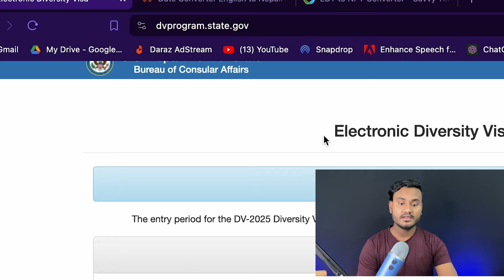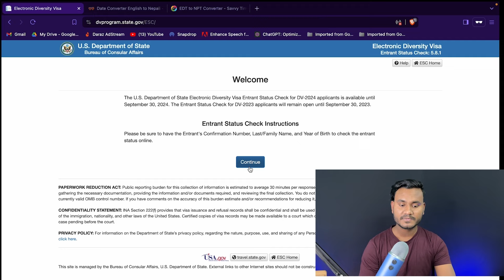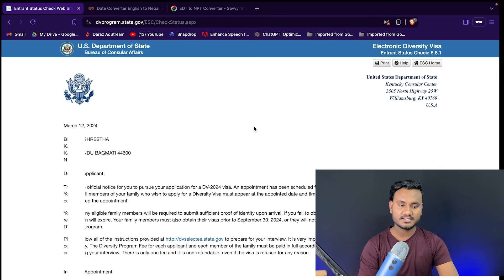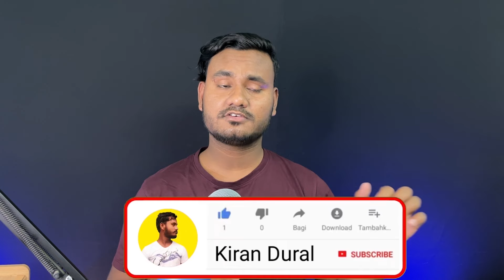DV Lottery 2025 Result Nepali Time 🥰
Like Button
Share Button

Query solved
kirandural
dv result
edv nepal
dv results 2025
dv result nepali time
dv result kasari herne
dv 2025 results date
dv results 2025 news today
edv result herne tarika
dv result kati baje aauxa
dv result aako ho
how to check dv result 2024
how to to check dv result 2025
dv lottery confirmation number lost
dv case result
how to dv lottery 2025 registration
dv lottery nepal
nepal bata dv lottery
dv lottery from nepal
dv lottery 2025 results kasari herne